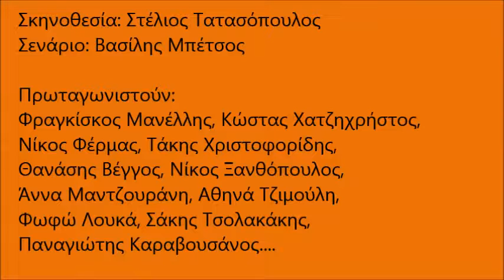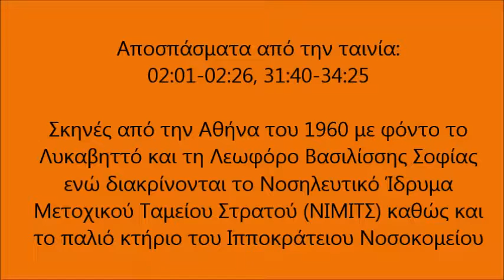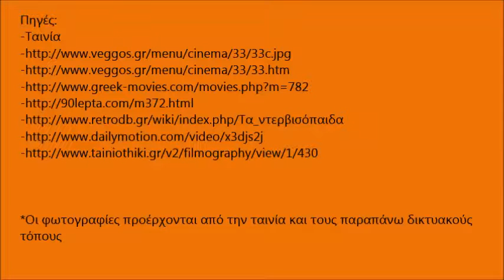Αμπελόκηποι Αθήνας και Κινηματογράφος: Τα Ντερβισόπαιδα (1960)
DervisopaidaF